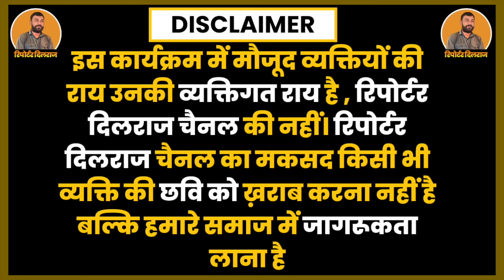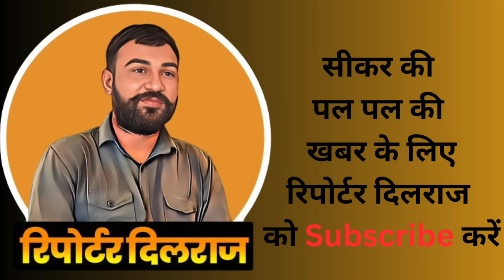सीकर में नकली पुलिस वाले का भंडाफोड़ 😱,वीडियो में देखें कैसे लोगों को लुटा ~ Reporter Dilraj